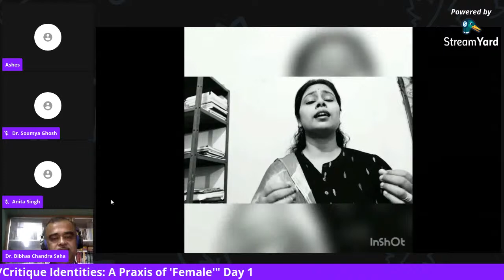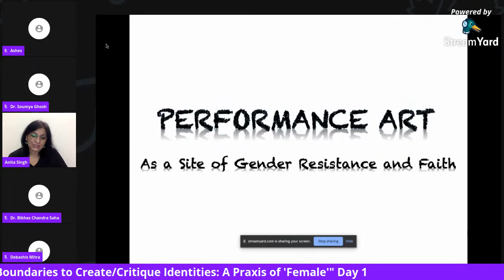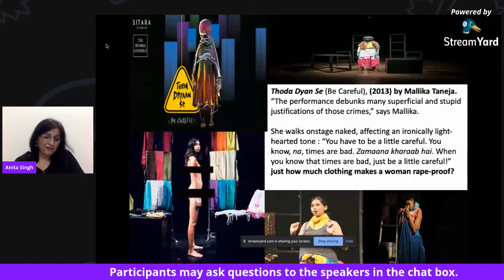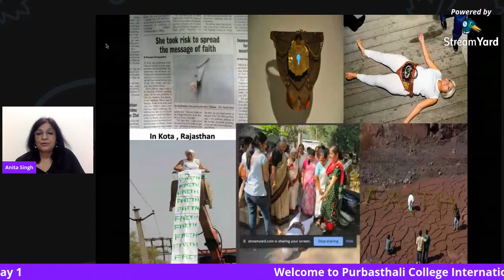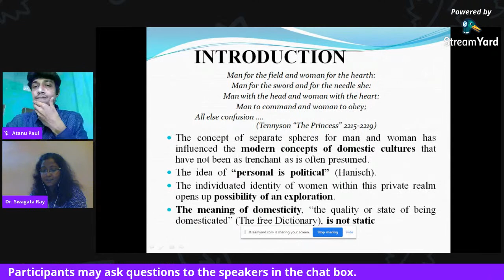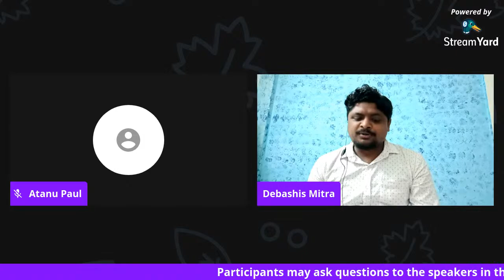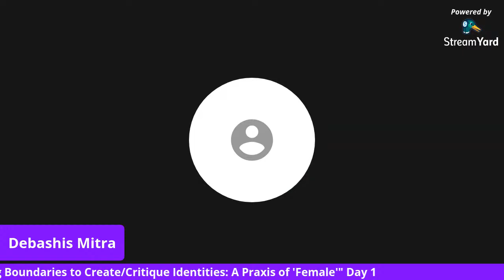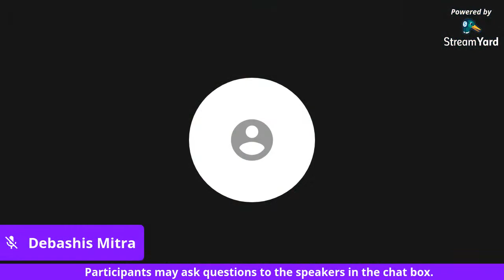SURPASSING BOUNDARIES TO CREATE/CRITIQUE IDENTITIES: A PRAXIS OF 'FEMALE' (DAY 1)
The first day of the Two-day International e-Conference on "Surpassing Boundaries to Create/Critique Identities: A Praxis of 'Female'" organized by the Department of English, Purbasthali College, on June 29-30, 2020, brings to you discussions from eminent speakers across the globe. Prof. Anita Singh delivers the Keynote Address on “Performance Art as a Site of Gender Resistance and Faith” followed by three paper presenters who presented their research papers.